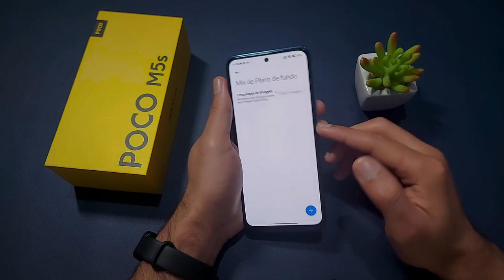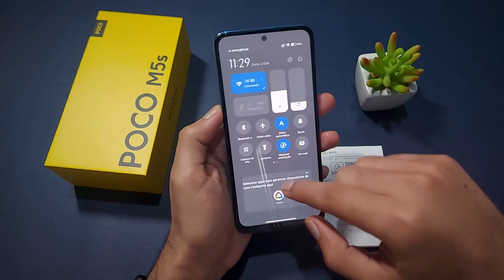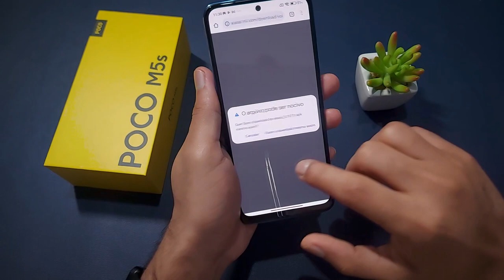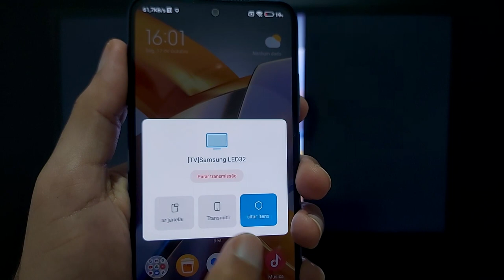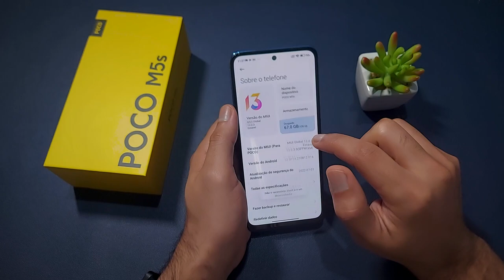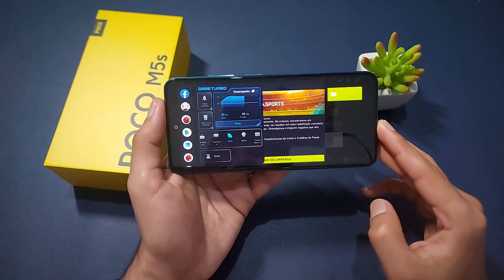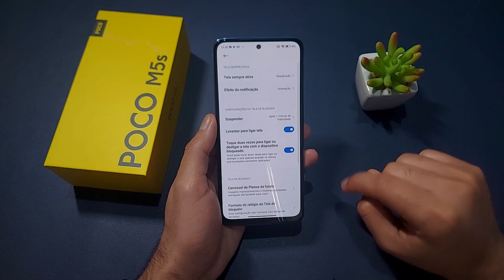APRENDA novas DICAS e TRUQUES no POCO M5s - Parte 2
O mais novo lançamento da linha Poco já chegou no canal e nesse vídeo vou te mostrar as minhas primeiras impressões do Poco M5s.

✔️✔️ Poco M5s em até 6x sem juros ⬇️⬇️

➡Amazon BR ➽

0:00 Introdução
0:08 Carrossel de Plano de Fundo
0:48 Ligar Tela ao Levantar
1:25 Digitalizador de QR CODE
2:22 Espelhamento de Tela
3:49 Dica Importante!
4:05 Seja um Desenvolvedor
5:00 Game Turbo
6:36 Tamanho da Fonte
7:19 Ligar e Desligar Tela com 2 Toques
7:51 Efeitos da Notificação